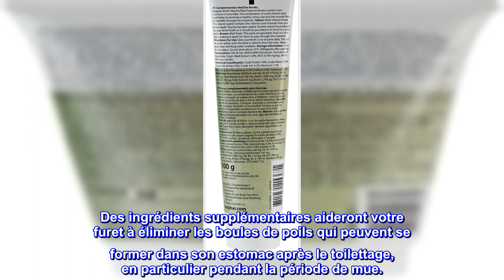Bon produit - Beaphar Pâte Vitaminée/Malt Pour Furets 100 G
Beaphar Vitamin/Malt Paste for Furets est à la fois une friandise et un précieux complément nutritionnel. Il a une formulation rayée unique. Une bande fournit des vitamines et des minéraux précieux tels que la taurine, tandis que l'autre contient un ingrédient spécial appelé bioMOS qui facilite la digestion et évite les maux de ventre. Des ingrédients supplémentaires aideront votre furet à éliminer les boules de poils qui peuvent se former dans son estomac après le toilettage, en particulier pendant la période de mue.

Vitamines Beaphar
Les furets l'adorent de bonne qualité et je vois comment la santé de mes furets change après lui avoir donné l'air plus sain le changement de manteau de fourrure a l'air génial et prend plus de poids donc c'est bon je l'aime et je l'achète plusieurs fois car c'est un excellent produit pour les furets